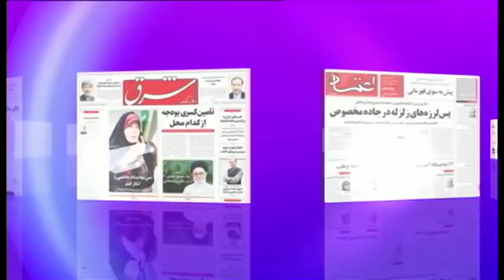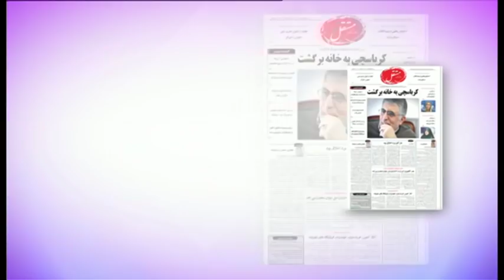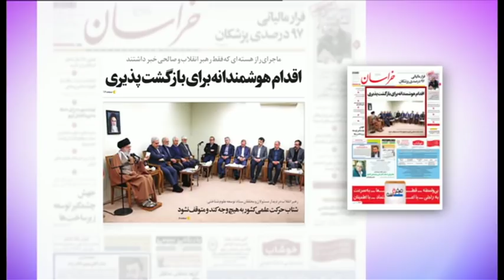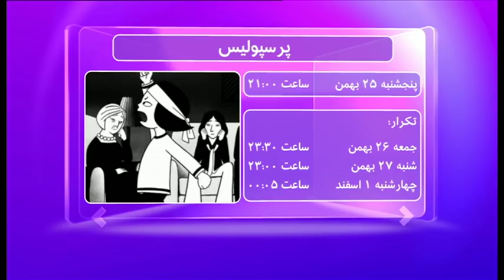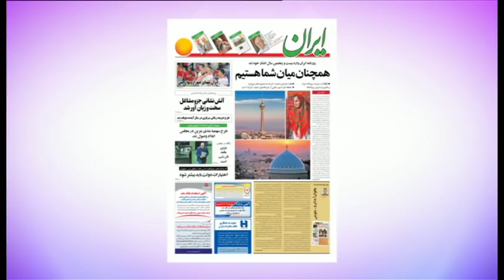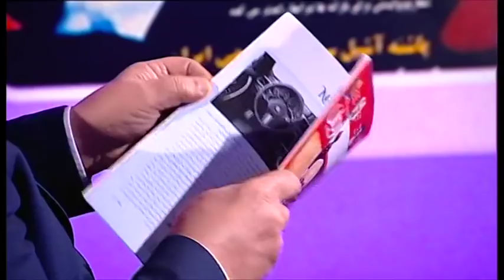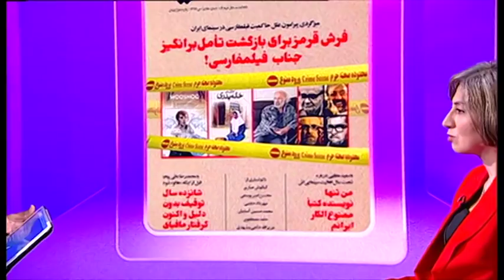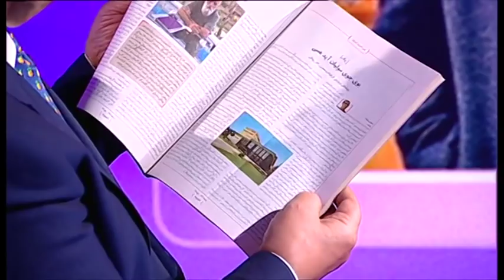مرور مطبوعات هفته: فیلترینگ و افزایش فشار بر روزنامه‌نگاران